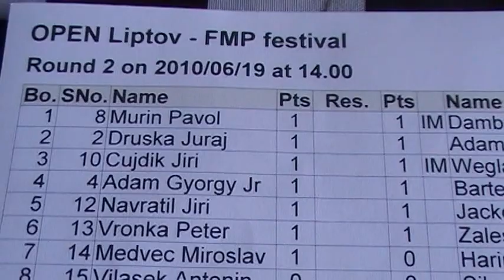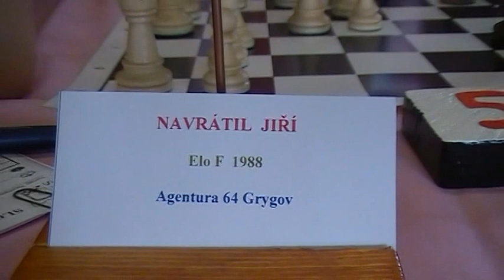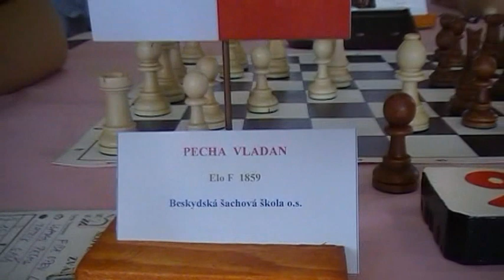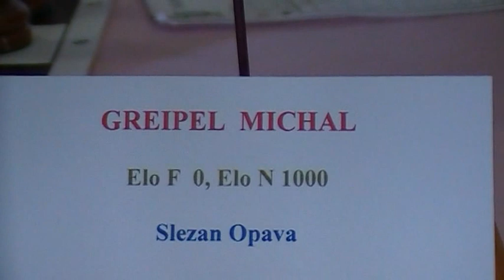Hráči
[Event "OPEN Liptov - FMP festival 2010"]
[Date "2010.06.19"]